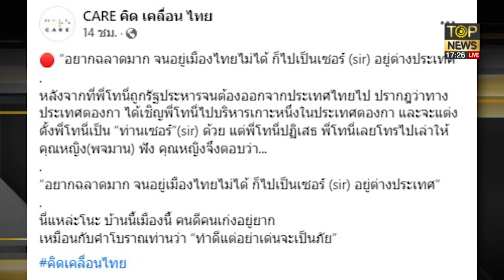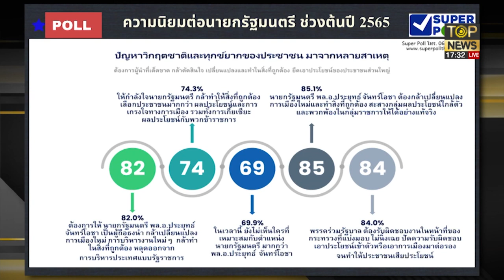สถาพร สวน ทักษิณ ทำไมไม่ไปอยู่ตองก้า ถ้าเป็นคนดีคงไม่ต้องหนีไปตปท. | ผ่าประเด็นร้อน |ช่วง2| TOP NEWS